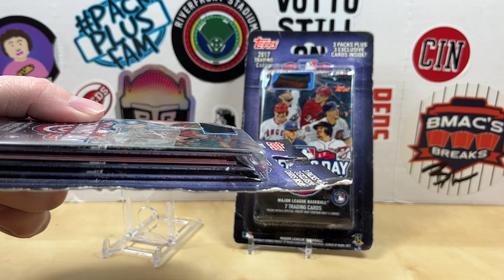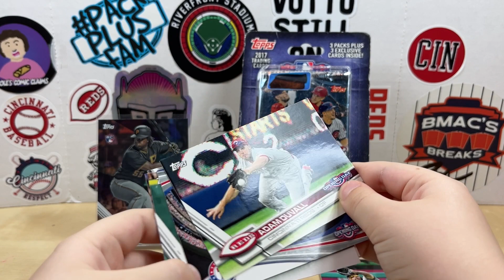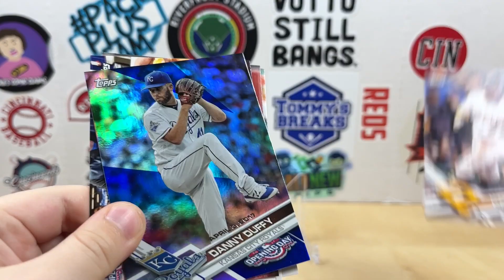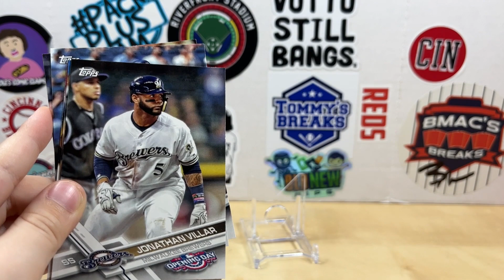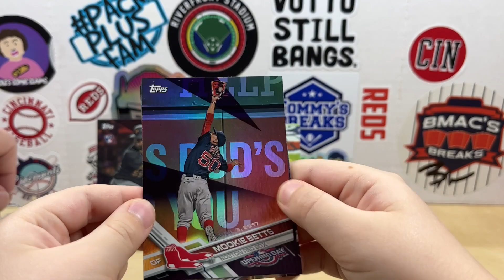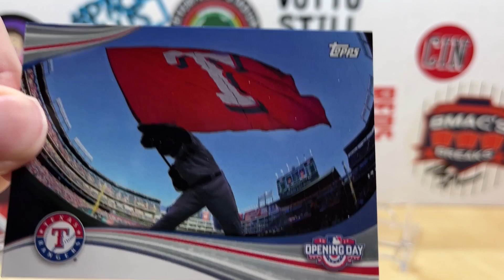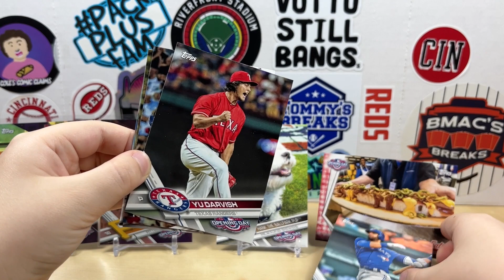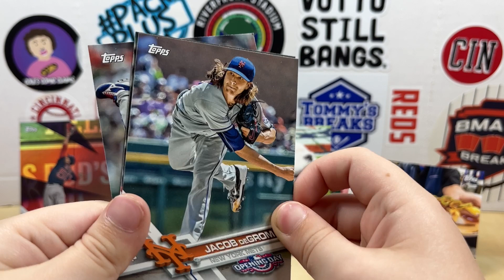Aaron Judge Rookie Hunting in 2017 Topps Opening Day with Lil' Grizz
Welcome to Grizzo's Cards! Today, Lil' Grizz joins me to rip some 2017 Topps Opening Day Blister Packs.  I'll be looking for Aaron Judge rookies and Lil' Grizz will be hunting for mascots.